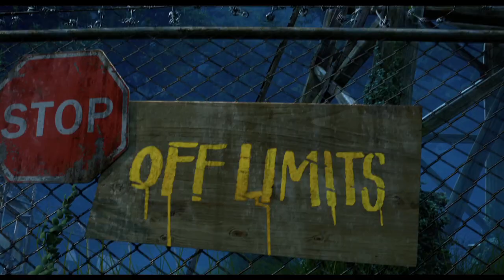Rick Kavanian und Didi Hallervorden - Hotel Transilvanien 2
Ein freundliches "HALLO" von Rick Kavanian und Diddi Hallervorden die euch in Hotel Transilvanien 2 erwarten!
Kennt ihr schon unsere Monster Hugs Aktion?

►Fan Post?
    Clipfish GmbH, z.Hd. Daniele Rizzo , Picassoplatz 1 , 50679 Köln